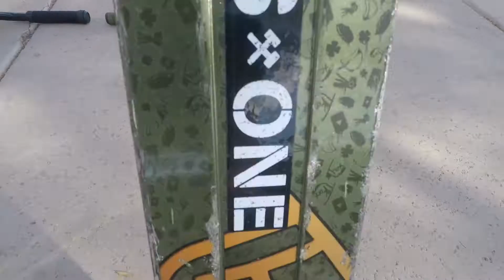Spring Break Scooter Jam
kids are on spring break and want to make some videos. We will be hitting up Az Grind Skatepark and Kids That Rip-KTR in Mesa Arizona.

Buy The Lucky Brand Scooter in this video
Neo Gold Scooter
Tanner Fox scooter